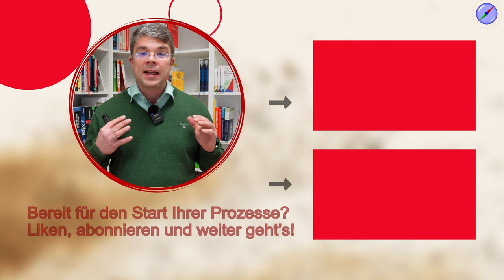Prozessmanagement einführen - Ihre Aufgabe als Unternehmensleitung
Prozessmanagement ist die Grundlage für Erfolg im Unternehmen. Denn nur mit BPM haben Sie die Grundlage, Ihre Abläufe an die dramatischen Änderungen an die veränderte Umwelt und die ständigen Krisen anzupassen. Prozessoptimierung und KVP ist dabei die Maßnahme, effizienter zu werden. Wo man anpacken muss, erkennen Sie aber erst mit einer gelebten Prozesssteuerung. Also, wann fangen Sie an? Wenn nicht jetzt, wann dann?

00:00 Start
00:39 1. Management-Prozesse sind wichtig!
02:18 Wie kann man Prozessdenken entwickeln?
03:48 Prozesse erkennen durch geschultes Prozessdenken
05:03 2. Nutzen Sie das Prozessmanagement!
05:59 3. Prozessziele setzen
06:43 4. Prozessverantwortliche benennen
07:53 5. Aufbau- und Ablauforganisation zusammenbringen
08:53 Kurzzusammengefasst: Prozesse für Geschäftsleitung

🚩 ▬ Social Media ▬▬▬▬▬▬▬▬▬▬▬▬▬▬▬ 🚩